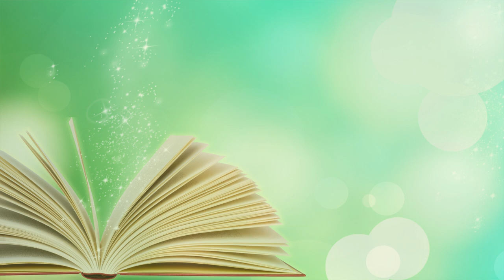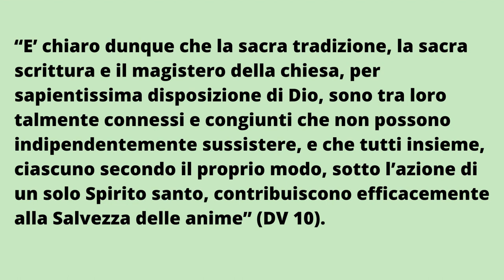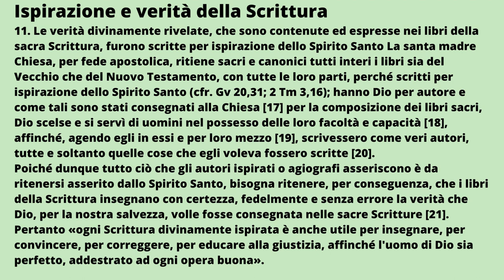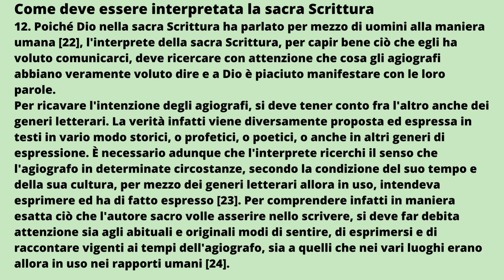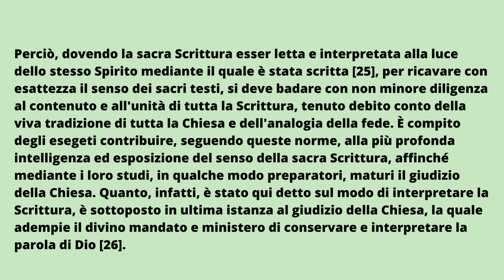Introduzione alla Sacra Scrittura 1D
Relazioni della Tradizione e della Scrittura con tutta la chiesa e con il magistero

10. La sacra tradizione e la sacra Scrittura costituiscono un solo sacro deposito della parola di Dio affidato alla Chiesa; nell'adesione ad esso tutto il popolo santo, unito ai suoi Pastori, persevera assiduamente nell'insegnamento degli apostoli e nella comunione fraterna, nella frazione del pane e nelle orazioni (cfr. At 2,42 gr.), in modo che, nel ritenere, praticare e professare la fede trasmessa, si stabilisca tra pastori e fedeli una singolare unità di spirito [14].

L'ufficio poi d'interpretare autenticamente la parola di Dio, scritta o trasmessa [15], è affidato al solo magistero vivo della Chiesa [16], la cui autorità è esercitata nel nome di Gesù Cristo. Il quale magistero però non è superiore alla parola di Dio ma la serve, insegnando soltanto ciò che è stato trasmesso, in quanto, per divino mandato e con l'assistenza dello Spirito Santo, piamente ascolta, santamente custodisce e fedelmente espone quella parola, e da questo unico deposito della fede attinge tutto ciò che propone a credere come rivelato da Dio.

È chiaro dunque che la sacra Tradizione, la sacra Scrittura e il magistero della Chiesa, per sapientissima disposizione di Dio, sono tra loro talmente connessi e congiunti che nessuna di queste realtà sussiste senza le altre, e tutte insieme, ciascuna a modo proprio, sotto l'azione di un solo Spirito Santo, contribuiscono efficacemente alla salvezza delle anime.
Ispirazione e verità della Scrittura
11. Le verità divinamente rivelate, che sono contenute ed espresse nei libri della sacra Scrittura, furono scritte per ispirazione dello Spirito Santo La santa madre Chiesa, per fede apostolica, ritiene sacri e canonici tutti interi i libri sia del Vecchio che del Nuovo Testamento, con tutte le loro parti, perché scritti per ispirazione dello Spirito Santo (cfr. Gv 20,31; 2 Tm 3,16); hanno Dio per autore e come tali sono stati consegnati alla Chiesa [17] per la composizione dei libri sacri, Dio scelse e si servì di uomini nel possesso delle loro facoltà e capacità [18], affinché, agendo egli in essi e per loro mezzo [19], scrivessero come veri autori, tutte e soltanto quelle cose che egli voleva fossero scritte [20].

Poiché dunque tutto ciò che gli autori ispirati o agiografi asseriscono è da ritenersi asserito dallo Spirito Santo, bisogna ritenere, per conseguenza, che i libri della Scrittura insegnano con certezza, fedelmente e senza errore la verità che Dio, per la nostra salvezza, volle fosse consegnata nelle sacre Scritture [21]. Pertanto «ogni Scrittura divinamente ispirata è anche utile per insegnare, per convincere, per correggere, per educare alla giustizia, affinché l'uomo di Dio sia perfetto, addestrato ad ogni opera buona».

Come deve essere interpretata la sacra Scrittura

12. Poiché Dio nella sacra Scrittura ha parlato per mezzo di uomini alla maniera umana [22], l'interprete della sacra Scrittura, per capir bene ciò che egli ha voluto comunicarci, deve ricercare con attenzione che cosa gli agiografi abbiano veramente voluto dire e a Dio è piaciuto manifestare con le loro parole.
Per ricavare l'intenzione degli agiografi, si deve tener conto fra l'altro anche dei generi letterari. La verità infatti viene diversamente proposta ed espressa in testi in vario modo storici, o profetici, o poetici, o anche in altri generi di espressione. È necessario adunque che l'interprete ricerchi il senso che l'agiografo in determinate circostanze, secondo la condizione del suo tempo e della sua cultura, per mezzo dei generi letterari allora in uso, intendeva esprimere ed ha di fatto espresso [23]. Per comprendere infatti in maniera esatta ciò che l'autore sacro volle asserire nello scrivere, si deve far debita attenzione sia agli abituali e originali modi di sentire, di esprimersi e di raccontare vigenti ai tempi dell'agiografo, sia a quelli che nei vari luoghi erano allora in uso nei rapporti umani [24].

Perciò, dovendo la sacra Scrittura esser letta e interpretata alla luce dello stesso Spirito mediante il quale è stata scritta [25], per ricavare con esattezza il senso dei sacri testi, si deve badare con non minore diligenza al contenuto e all'unità di tutta la Scrittura, tenuto debito conto della viva tradizione di tutta la Chiesa e dell'analogia della fede. È compito degli esegeti contribuire, seguendo queste norme, alla più profonda intelligenza ed esposizione del senso della sacra Scrittura, affinché mediante i loro studi, in qualche modo preparatori, maturi il giudizio della Chiesa. Quanto, infatti, è stato qui detto sul modo di interpretare la Scrittura, è sottoposto in ultima istanza al giudizio della Chiesa, la quale adempie il divino mandato e ministero di conservare e interpretare la parola di Dio [26].